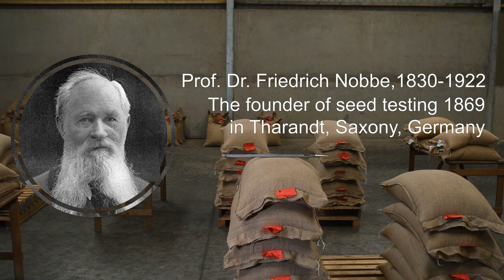ISTA How to use a nobbe trier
An instructive step by step guide for the use of a nobbe trier.